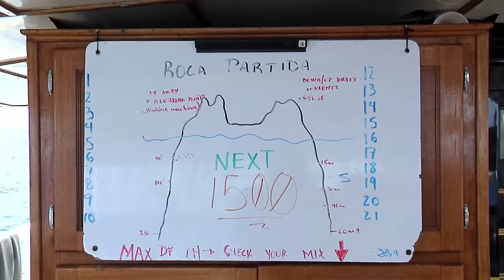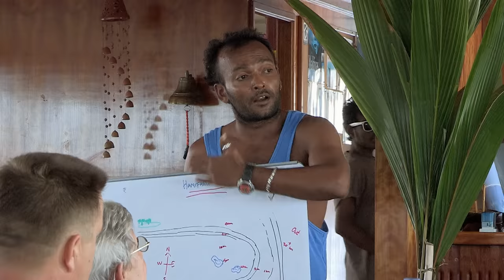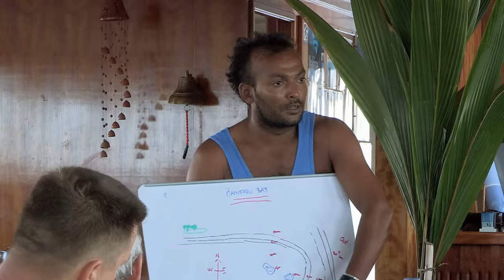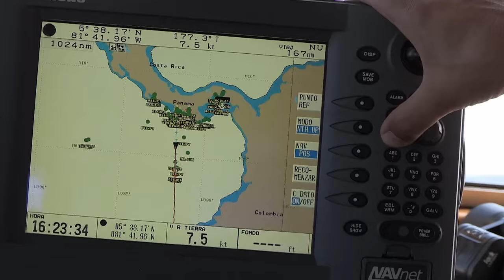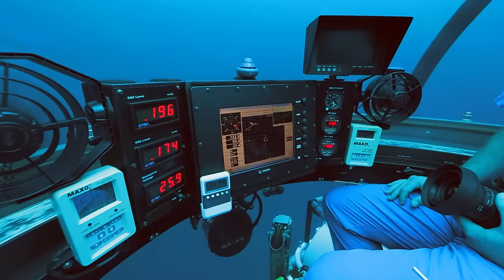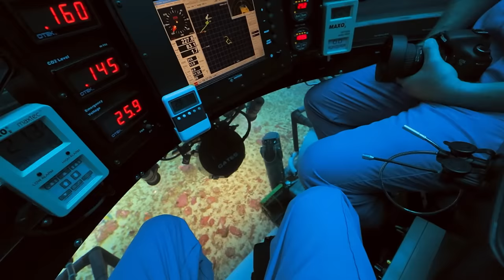Oasis oceánicos, puntos de encuentro misteriosos de la vida | Episodio Completo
Innumerables animales marinos retozan en las escarpadas laderas de los volcanes submarinos. En muchos casos, varias son especies raras que no se encuentran en otros lugares. Esto se debe en parte a que el plancton se adhiere a la pared y proporciona a los peces alimento en abundancia. Este documental muestra varios de estos oasis y también examina el impacto que tiene el turismo de buceo y si las medidas preventivas pueden ayudar a mantenerlos. El director de cine de naturaleza y submarino Rolf Möltgen emprende inmersiones en los misteriosos paisajes montañosos submarinos con científicos marinos de todos los rincones del mundo. Este viaje nos lleva a México, a los pargos, a los tiburones de arrecife de punta blanca, a los tiburones de las Galápagos y a las mantas gigantes. Visitamos las Maldivas, Colombia y Costa Rica, donde el equipo documenta especies raras como los burbótanos de aguas profundas, el tigre de arena de dientes pequeños y los tiburones cazón, en profundidades de más de 3 metros. El inquietante mundo submarino de las montañas demuestra que todos participan en la red de la vida. Gracias a la coherencia de las normas de protección, ha sido posible conservar la diversidad submarina, especialmente en los oasis únicos de alta mar.